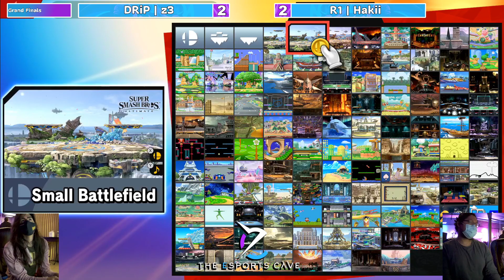TEC 5: R1 | Hakii (Sheik) vs DRiP | z3 (Young Link) Grand Finals